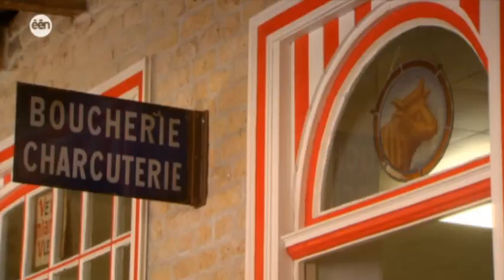Iris Crampe - Patatten in de peele